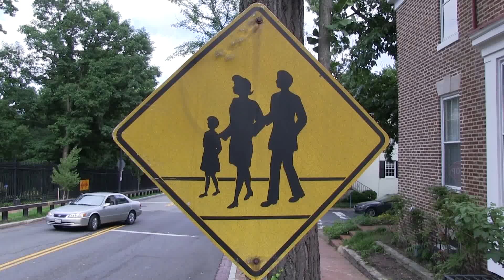Perils For Pedestrians 233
0:15 --Driverless cars and pedestrians.
17:38 --Walkability and economic development.
(2015)
"Perils For Pedestrians" can be seen on public access cable channels in 100 cities. Help us get it on the public access channel where you live.  Produced by John Z Wetmore.